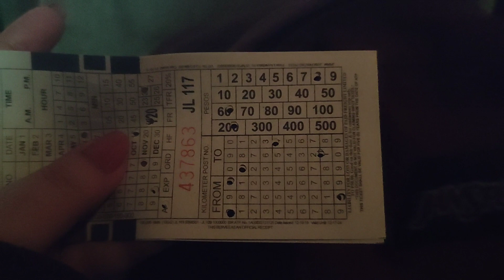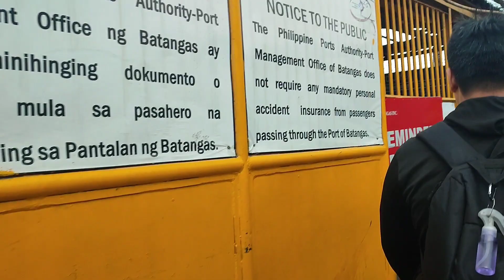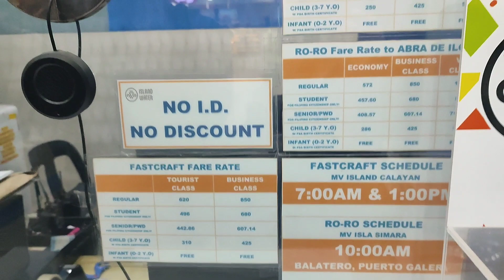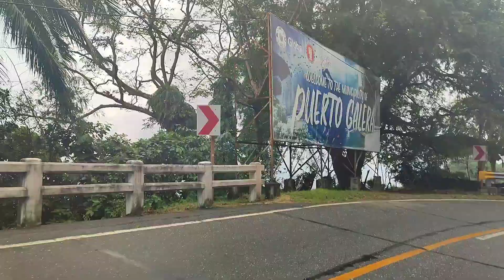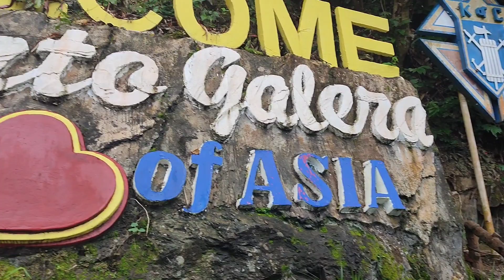Puerto Galera 2024 | DIY Trip with Expenses | Tamaraw Falls | Muelle Cultural | Mindoro Philippines